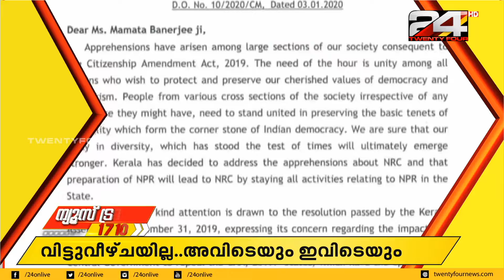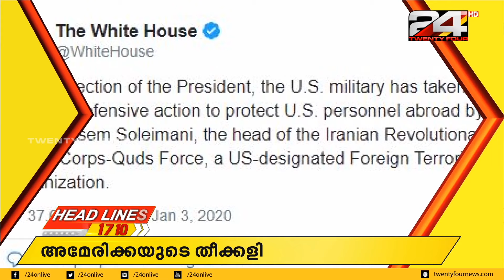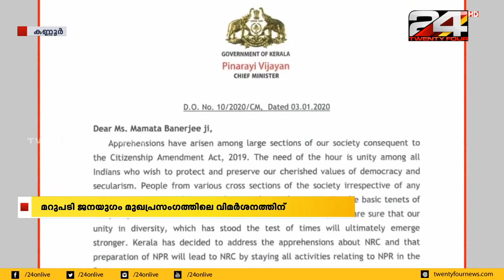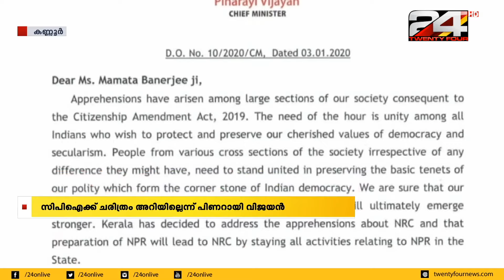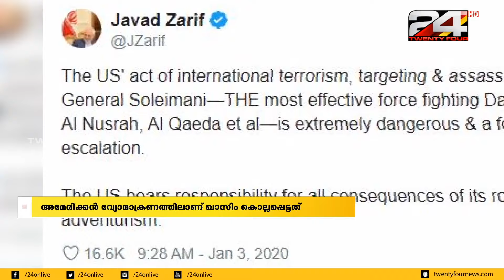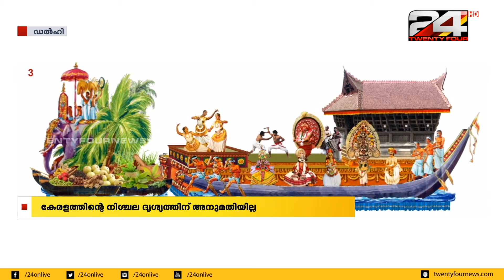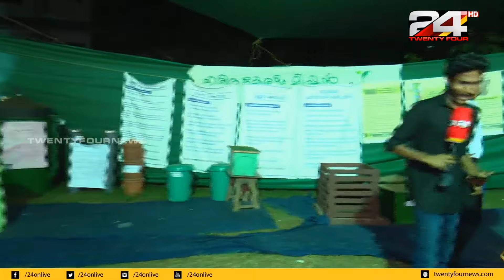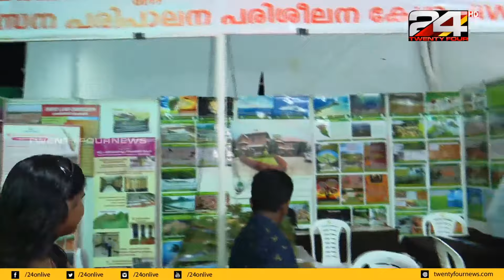NEWS TRACK 1710 | സമഗ്രമായ വാർത്താ വിശകലനം | 10 PM | 03 JANUARY 2020 | 24 NEWS